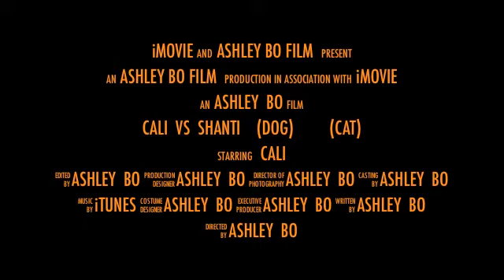Cali vs Shanti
My dog was protecting her food and then the cat retaliated. Funny stuff.